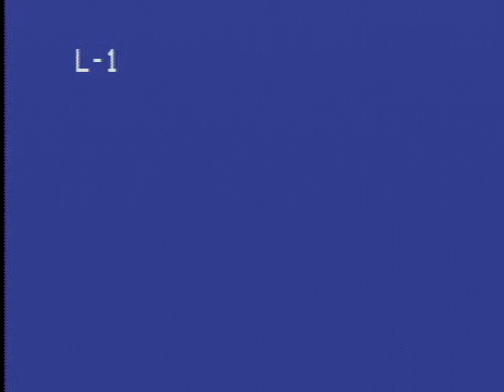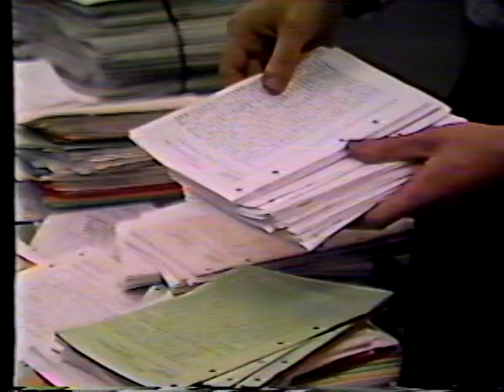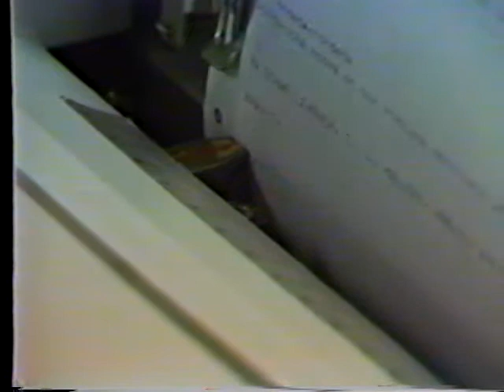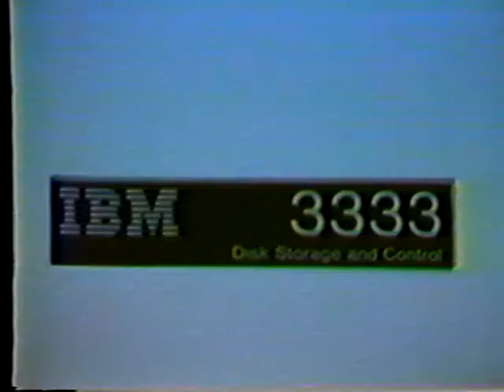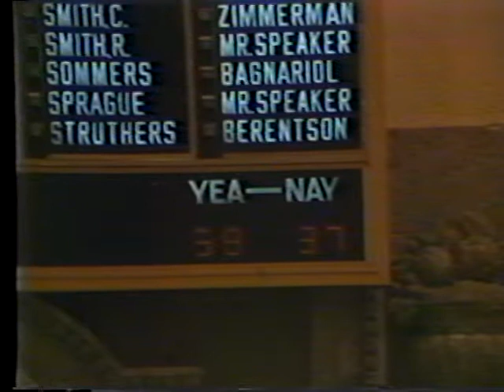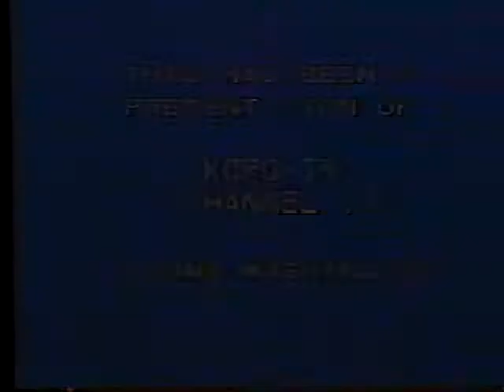1979 Legislative Review